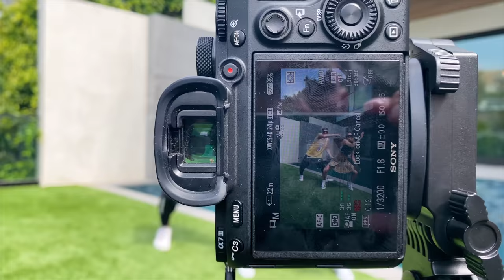DANCING FOR 24 HOURS! ft Nicole Laeno, Merrick Hanna, Lauren Gottlieb & Vansecoo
DANCING FOR 24 HOURS STRAIGHT!

Thanks to my frens for comin thru -- make sure to follow them!!!
Follow Nicole: @nicolelaeno
Follow Merrick: @merrickhana
Follow Lauren: @laurengottlieb
Follow Van: @vansecoo

About Matt:
Matt Steffanina is a choreographer, DJ and music producer from Los Angeles, CA. He's worked with artists such as Jason Derulo & Taylor Swift and appeared on shows like So You Think You Can Dance, Ellen, The Tonight Show, Step Up and won season 28 of The Amazing Race.  Currently Matt teaches in his online dance school DNCR.com and tours as both a dancer and DJ.